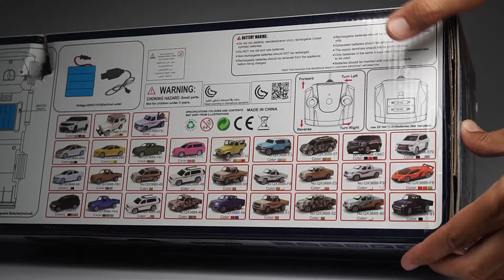Unboxing of Toyota Hilux RC 1:12 Scale CAR Testing - Bashing - Slowmotion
Unboxing of Toyota Hilux VIGO/REVO RC 1:12 Scale CAR Testing - Bashing - Slowmotion